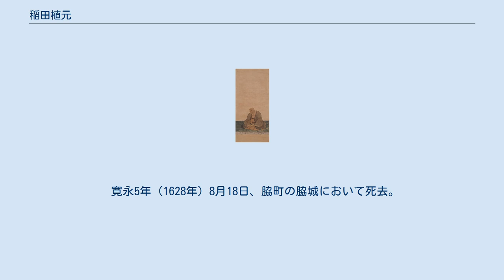稲田植元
稲田 植元（いなだ たねもと）は、戦国時代から江戸時代初期にかけての武将。
蜂須賀氏の家臣。
洲本城代稲田家の祖とされる。
 稲田氏は村上源氏の系統。
播磨国赤松で浪人していたが、尾張国上四郡を支配した岩倉織田氏（伊勢守家）に取り立てられ、代々家老を務めていた。
 天文14年（1545年）、尾張岩倉城主・織田信安の家臣・稲田大炊助貞祐（掃部助とも）の三男として誕生。
母は尾張勝幡城主織田信秀の家臣・前野彦四郎の娘。
室は織田信安の孫。
 しかし父・貞祐は、清洲の織田信長と内通しているという讒言により信安の命によって天文22年（1553年）3月27日に切腹させられた。
当時9歳の植元は父の朋友であった蜂須賀正勝に預けられた。
なお、貞祐には四男三女があり、長男・景元は父の後を追って同年3月29日に11歳で自殺。
次男・景継は永禄元年（1558年）3月29日に伊勢国で戦死。
四男・吉勝はのちに植元の養子となっている。
 その後、正勝とは義兄弟の契りを結び、共に織田信長の家臣・羽柴秀吉（後の豊臣秀吉）に仕えた。
なお、蜂須賀氏との関係性を示す逸話として、秀吉は正勝に播磨龍野5万3千石を与え、植元に河内国2万石を与えようとしたとき、植元は「拙者は小六正勝と兄弟の契りを結び、ともに働かんと約せり。然るに今大封を給はれりとて、河内に赴いては正勝との約束を果たすことが出来ぬ。希くば拙者の請を許され」と固く辞した。
これを聞いた秀吉は潔白なる義を重するものとして、多くの引き出物を植元に与えこれを許したといわれている。
 秀吉が天下を取ると、四国攻めに功のあった蜂須賀正勝に阿波国一国を与えようとするが正勝はこれを辞退し、天正13年（1585年）に子の家政に阿波一国が与えられた。
ところが当時、阿波には未だ多くの有力な土豪、三好氏の残党、土地持ち本百姓の一揆などの勢力があり、また新たに抱えた諸浪人達が家政に反抗する恐れもあり、植元に宛てた正勝の書状には息子の家政をどうぞ宜しくといった内容が書かれている。
このため、植元は蜂須賀氏の筆頭家老という形で入国したが、稲田氏は単なる家老ではなく客分であったといわれる。
 また、稲田氏は約1万石（のち1万4千石）という大名並みの知行地を与えられており、阿波北部を中心に領した。
最初の脇城の城番の際には譜代の家臣88騎を龍野から連れ、阿波で新規家臣を多く召し抱え、約500名となった。
脇町の稲田家の猪尻役所に残されていた「稲田家御家中筋目書」という古記録によれば、元・武田氏や加藤清正の家臣など、様々な国の者が家臣にいたという。
 特に阿波九城の一つである脇城の城代となると、植元は要所であった同地を独自に発展させた。
軍事面では同城を堅牢に大改築し、商業面では楽市・楽座を行い、地子銭も諸役も免除し、商人の自由な出入りを許可し生国も問わなかった。
そのため、四国内はもとより、中国地方からも商人が訪れるようになり城下は栄えた。
中でも藍商が特に栄え、現在でもこの地方の藍染めは有名になっている。
また、「うだつの町」として古い町並みが保存されている。
また、豊臣体制に服さない四国の山間武士らや、祖谷山騒動や大栗山一揆に対してこの脇城から制圧に出陣した。
 以後も三木合戦、岸和田援兵、小田原征伐、朝鮮出兵など秀吉による合戦に出陣し活躍した。
関ヶ原の戦いでは東軍として出陣し、功を上げ500石を受ける。
その後は隠居し、宗心と称す。
また大坂冬の陣では軍艦として活躍し、徳川家康から金100両と衣服を受ける。
 寛永5年（1628年）8月18日、脇町の脇城において死去。
享年84。
脇町の貞真寺に葬られた。